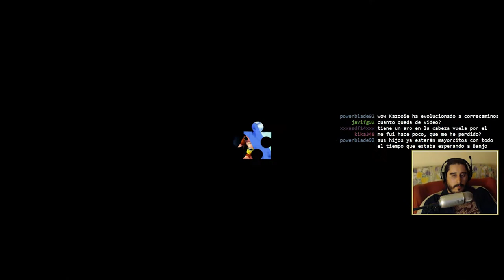Banjo-Kazooie (XBLA) | Episodio 18